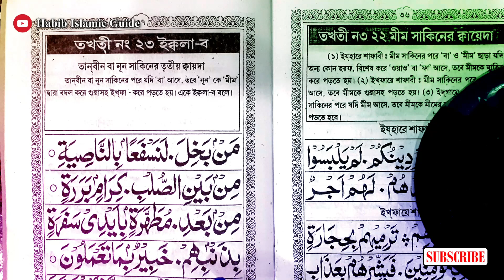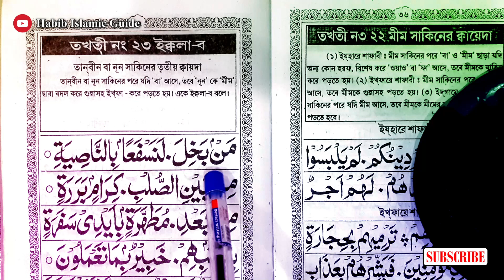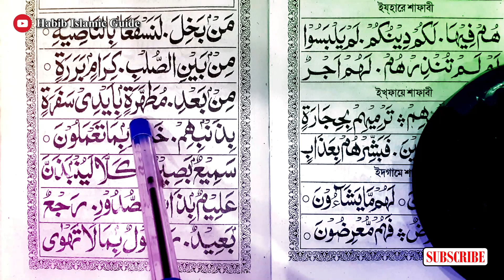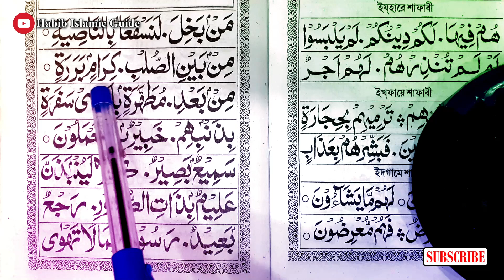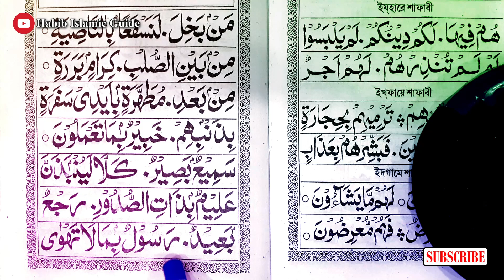Noorani Qaida Lesson 23 Nurani Kaida | Habib Islamic Guide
Noorani Qaida Lesson 23 Nurani Kaida | Habib
Islamic Guide